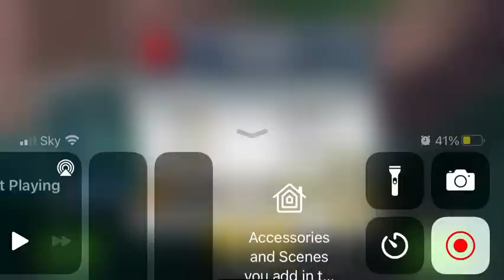Gloomvale challenge for you hcr2 friendly challenge